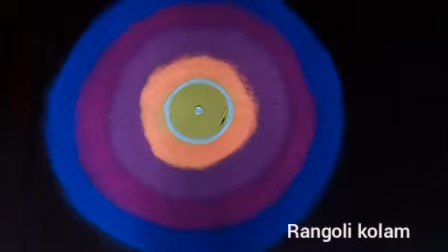new year colour rangoli designs | rangoli kolam | beautiful muggulu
This video is made-up without dots to learn easy steps and how to make it innovative design rangoli.

Peacock rangoli
Deepam rangoli
Kolam rangoli